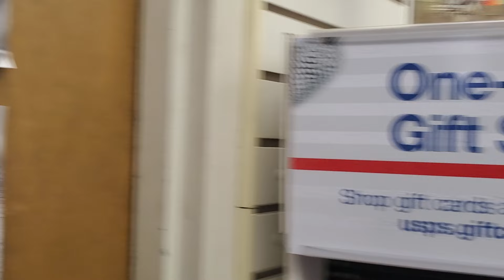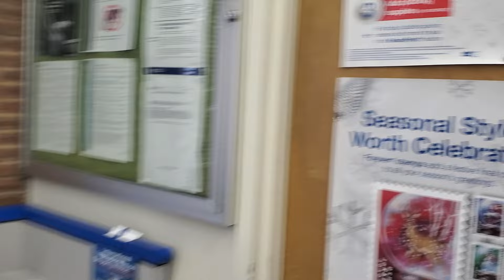POSTAL WORKER CALLS FILMER A PEPPING TOM